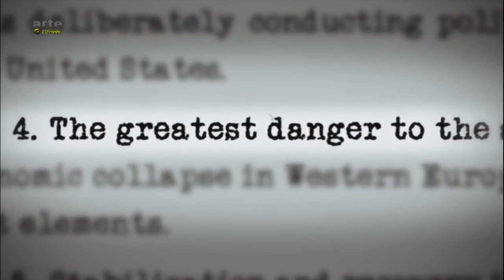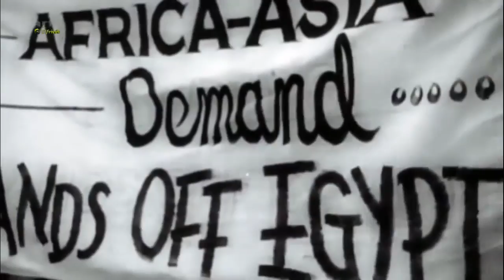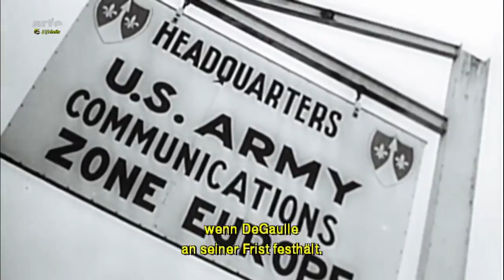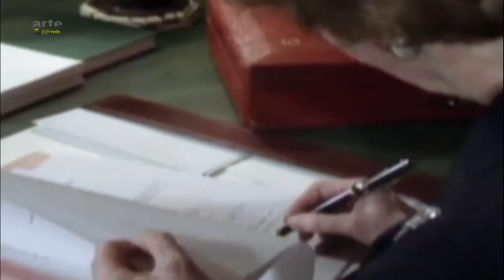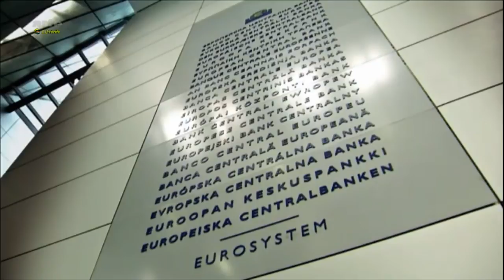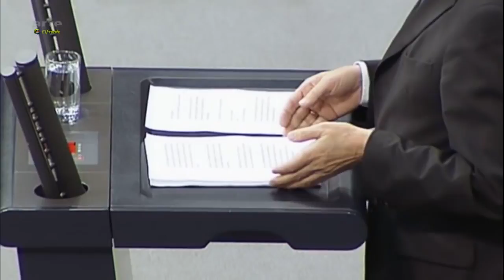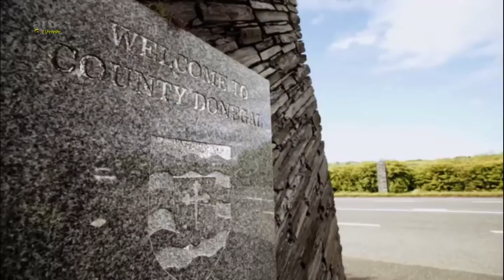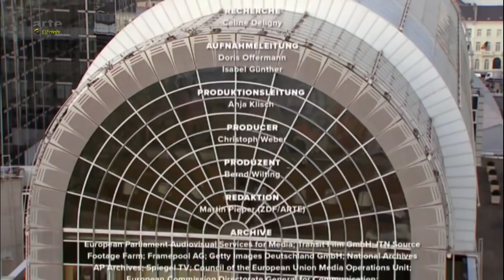Kampf um Europa Doku arte 2017 03 21